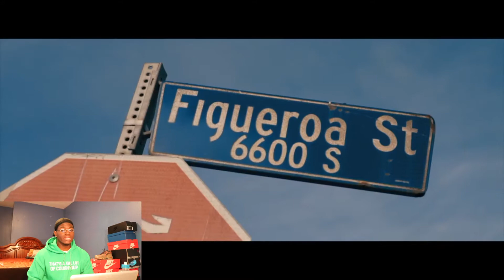MY FIRST FEMALE ARTIST REACTION.... Fine 304 Hoe Talk (plug walk remix)